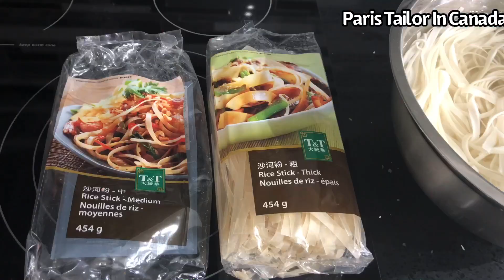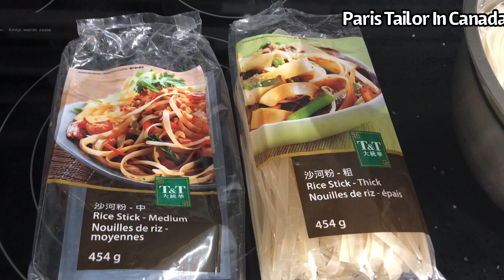NẤU MÌ QUÃNG VỊT PHAN THIẾT ĂN ĐỂ CHỐNG COVID-19